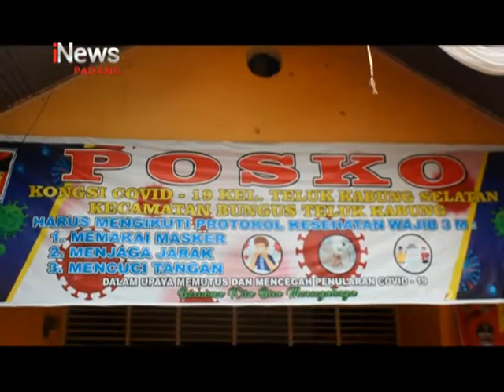TELUK KABUNG SELATAN SATU SATUNYA KELURAHAN ZERO COVID19